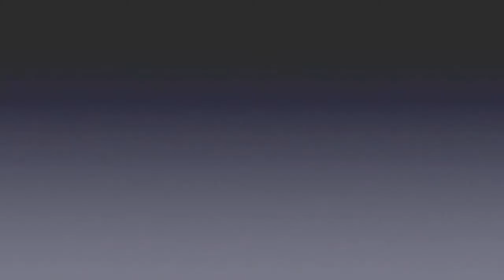Affe wird Agressiv -- ZOO Leipzig 2013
Studio Si Hamburg
Volenko Farmasian
Musik for Free
Музыка для свободного скачивания,
для театра кино a также для индивидуальной работы
Вы можете нам написать,
какую музыку вам бы хотелось
Video v Danila und Julija   ,...ZOO Leipzig